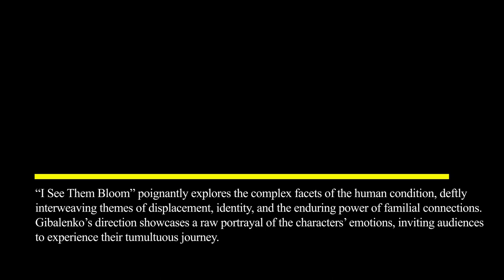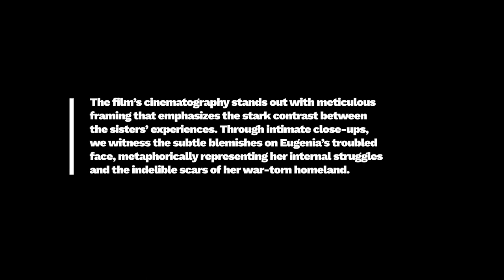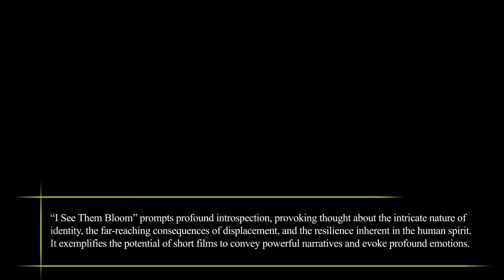Film Review: I See Them Bloom (Short Film, 2023), Nikita Gibalenko –ZiZ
FILM REVIEW:
I SEE THEM BLOOM (SHORT FILM, 2023), NIKITA GIBALENKO